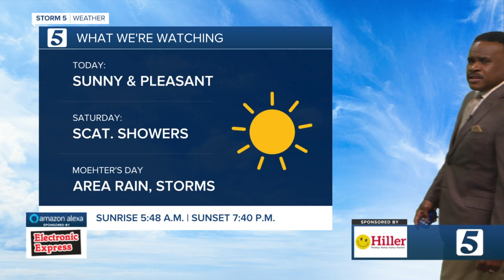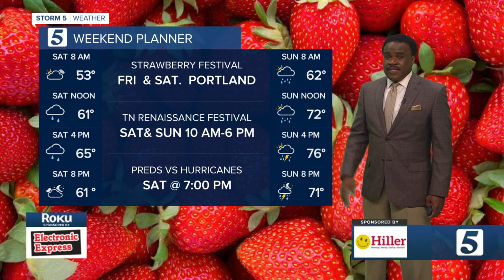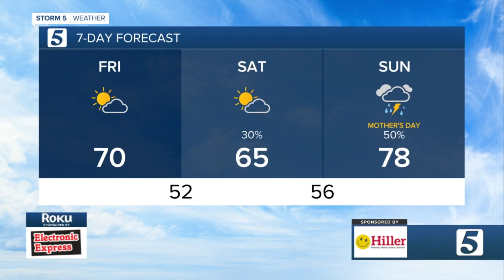Weather Kids: Friday, May 7, 2021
LJ is today's weather kid for Friday, May 7, 2021.